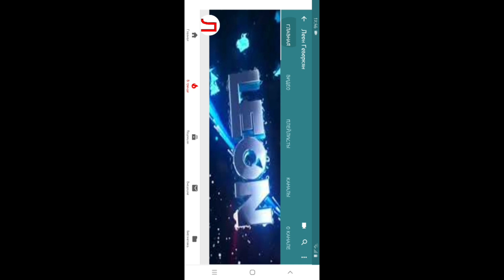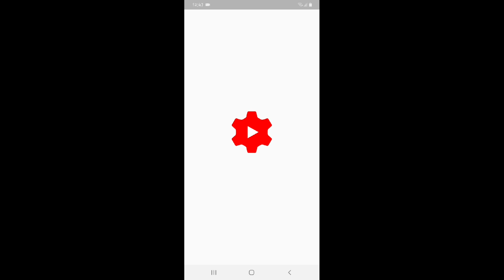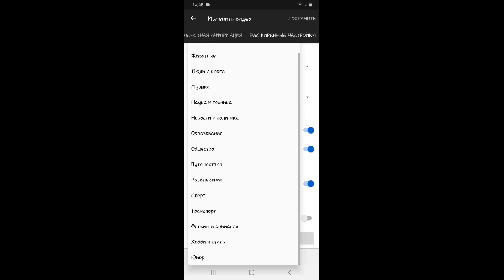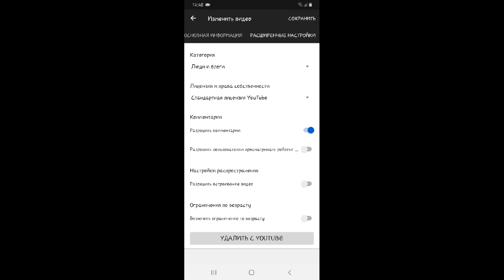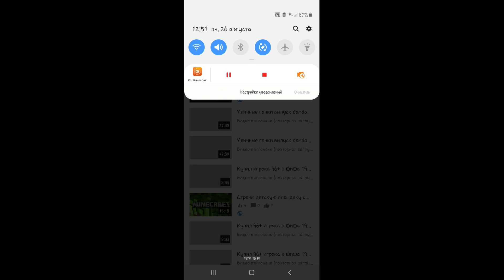Что мне делать видео не заливается на ютуб